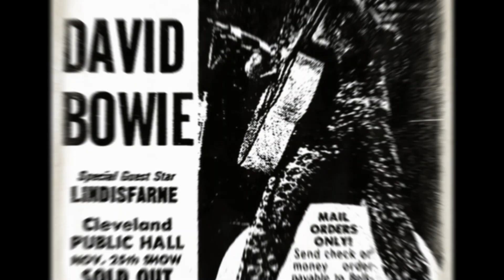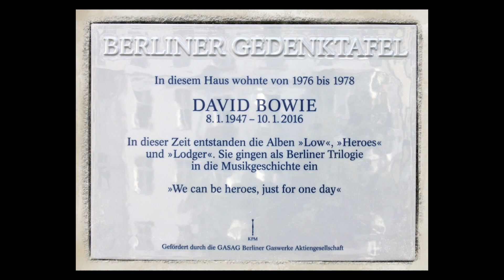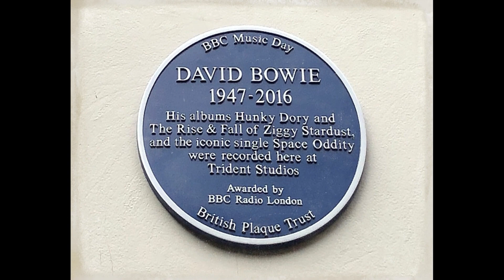Was David Bowie One Of The Greatest Artists In History?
David Robert Jones (lived from January 8, 1947 to January 10, 2016), known professionally as David Bowie, was an English singer-songwriter and actor.

#4 - By Deram / London Records - Billboard, page 28, 30 September 1967, Public Domain,

#6 - By Belkin Productions, Cleveland Public Hall, David Bowie, Lindisfarne, and WMMS - The Plain Dealer - 12 November 1972 - page 2H, Public Domain,